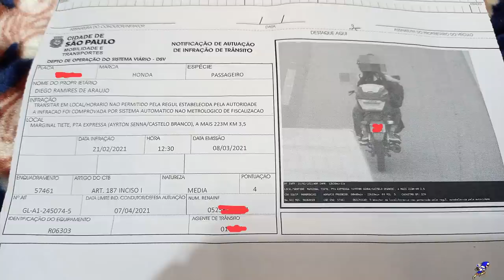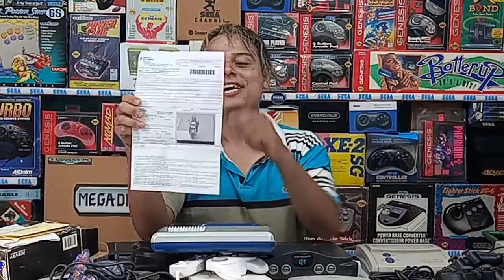PREJUIZOS que já TOMEI nas FEIRAS DO ROLO !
DESCRIÇÃO DO VIDEO : PREJUIZOS que já TOMEI nas FEIRAS DO ROLO , SABE AQUELA sensação que tudo é maravilhoso nas feiras do rolo ,entao não é nao essas feiras do rolo ja me deram muitos prejuizos ao longo da minha vida gamer !

🟣 PSN e LIVE: UColecionador
⭕ Skype: UColecionador2
🟣 YouTube Canal: UColecionador !